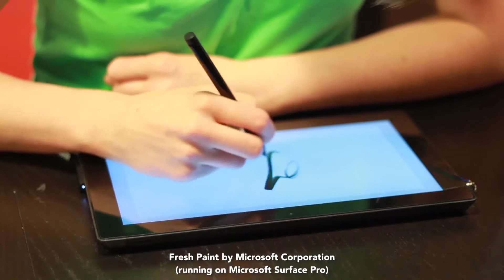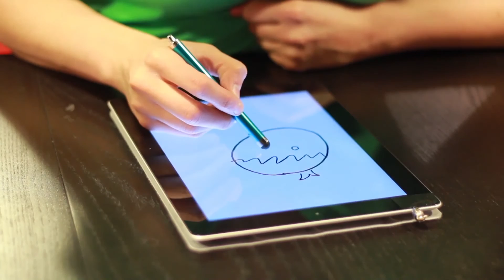Palm Rejection Using Spatiotemporal Touch Features and Iterative Classification, CHI 2014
We present a probabilistic touch filtering approach that uses the temporal evolution of touch contacts to reject palms. Our system improves upon previous approaches, reducing accidental palm inputs to 0.016 per pen stroke, while correctly passing 98% of stylus inputs. Presented at CHI 2014.